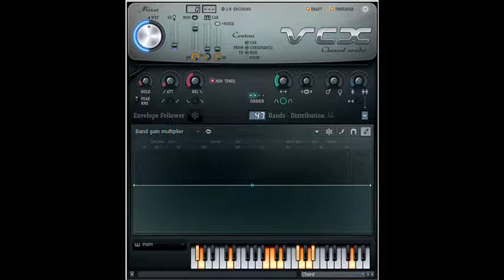How to Make Modern Sans 1.0 Chorded